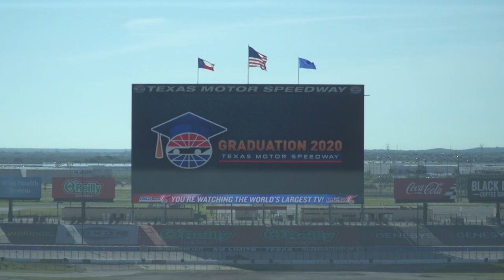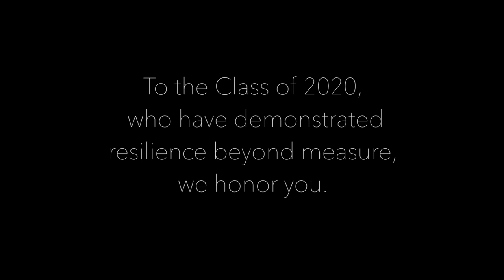Class of 2020 Graduation Highlights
Relive some of the best moments from our amazing commencements at the Speedway.  Congrats again, Class of 2020.  We can't wait to see what you do next!